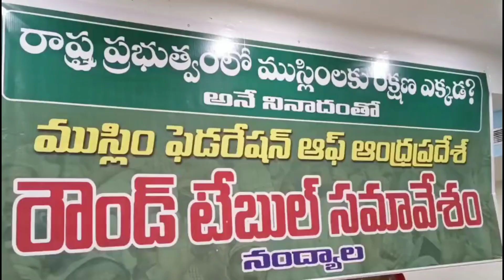ముస్లిం అట్రాసిటీ చట్టం కోసం కలిసి పోరాడుదాం రౌండ్ టేబుల్ లో తీర్మానం చేసిన ముస్లిం ఫెడరేషన్ ఆఫ్ AP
ముస్లిం అట్రాసిటీ చట్టం కోసం కలిసి పోరాడుదాం రౌండ్ టేబుల్ వేదికగా తీర్మానం చేసిన ముస్లిం ఫెడరేషన్ ఆఫ్ ఆంధ్రప్రదేశ్

నంద్యాల పట్టణంలోని స్థానిక సూరజ్ హోటల్ నందు ముస్లిం ఫెడరేషన్ ఆఫ్ ఆంధ్రప్రదేశ్ ఆధ్వర్యంలో రాష్ట్ర ప్రభుత్వంలో ముస్లింలకు రక్షణ ఎక్కడ అనే నినాదంతో రౌండ్ సమావేశం ఏర్పాటు చేయడం జరిగింది
ఈ రౌండ్ టేబుల్ సమావేశం నందు ఫెడరేషన్ రాష్ట్ర అధ్యక్షులు దస్తగిరి తెలుగుదేశం పార్టీ నంద్యాల జిల్లా ప్రధాన కార్యదర్శి ఎన్.ఎమ్.డి ఫిరోజ్ ముఖ్య అతిధులుగా మరియు వివిధ పార్టీల ముస్లిం ప్రజా సంఘాల నాయకులు పాల్గొనడం జరిగిందని ఫెడరేషన్ నాయకులు మహబూబ్ బాషా. సుహైల్ రానా పేర్కొన్నారు
ఈ సందర్భంగా వారు మాట్లాడుతూ కేంద్ర రాష్ట్ర ప్రభుత్వాల్లో ముస్లింలపై జరుగుతున్న అరాచకాలకు అడ్డు అదుపు లేకుండా పోయింది కాబట్టి దీనికి అట్రాసిటీ చట్టం ఒక్కటే మార్గమని సమావేశంలో తీర్మానం చెయ్యడం జరిగిందని ఫెడరేషన్ ఆధ్వర్యంలో అన్ని ముస్లిం సంఘాలను కలుపుకుని ముస్లిం అట్రాసిటీ చట్టం కోసం పోరాటం కొనగిస్తామని తెలిపారు ఇందులో భాగంగా త్వరలో రాష్ట్ర గవర్నర్ ను కలవనున్నామని తెలిపారు

ఈ కార్యక్రమంలో ముస్లిం జాయింట్ యాక్షన్.కమిటీ నాయకులు గన్ని కరీం. అత్తవుల్లా ఖాన్ మరియు.అన్ని రాజకీయ పార్టీల నేతలు ముస్లిం ప్రజా సంఘాల నాయకులు పాల్గొన్నారు

Wanted Reporters, విలేకరులు కావలెను
Catch On ...Facebook 👇👇
AP TOP NEWS CHANNEL
ఏపీ టాప్ న్యూస్ ఛానల్
"Political Debate's"
"Letest News"
"Live Report's"
"Current Affairs"
"Breaking News"
"Latest News"
"Crime"
"Trending Video's"
"Political"
"Exclusive Interviews"
"Special Story's"
"Business"
"Cricket"
"Bollywood"
"Tollywood"
"Entertainment"
"Devotional"
"Education"
"Sports"
"Business Updates"
"Weather Updates"